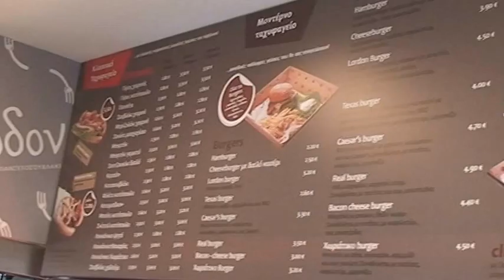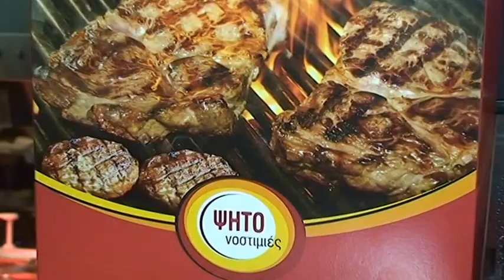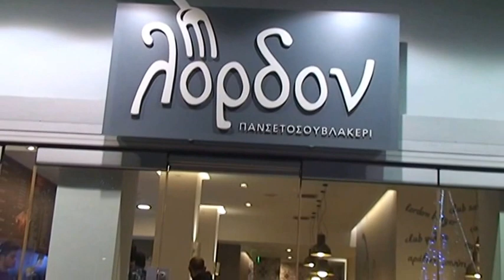Trarka sti Thess - λόρδον ΠΑΝΣΕΤΟΣΟΥΒΛΑΚΕΡΙ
Ένα ξεχωριστό τηλεοπτικό μαγκαζίνο στην Εγνατία τηλεόραση. Με προτάσεις διασκέδασης (μουσικές σκηνές, καφέ, μπαρ, night club) παρουσιάσεις καινούριων ή πρωτοποριακών επιχειρήσεων, πολιτιστικά δρώμενα, αφιερώματα, εκθέσεις, συνεντεύξεις νέων.
Με μόνιμες στήλες γάμου, ένδυσης, διακόσμησης, διαμονής και εστίασης.
Με τον Τάσο Χαριτωνίδη
Τσάρκα στη Θεσσαλονίκη, γιατι η ζωή θέλει ΤΣΑΡΚΑ, ΞΕΡΕΙΣ ΕΣΥ!!!